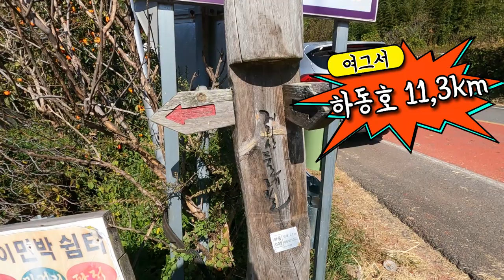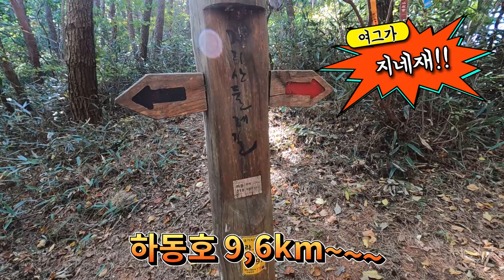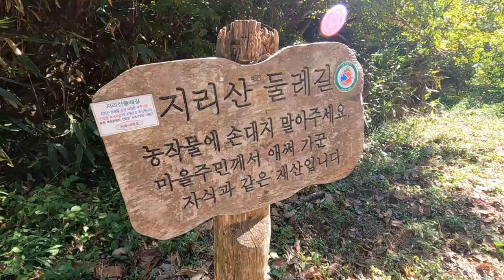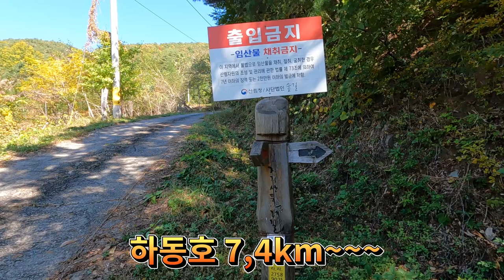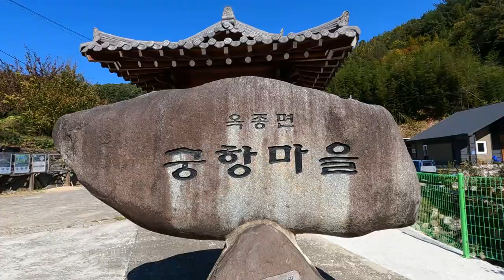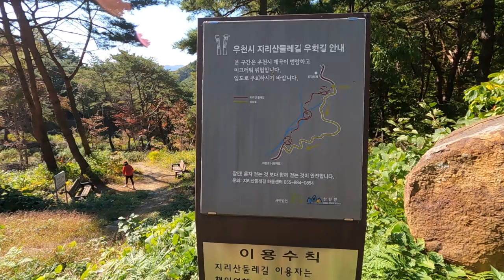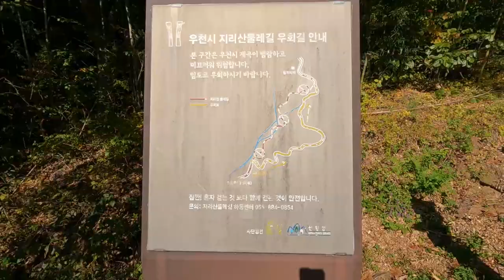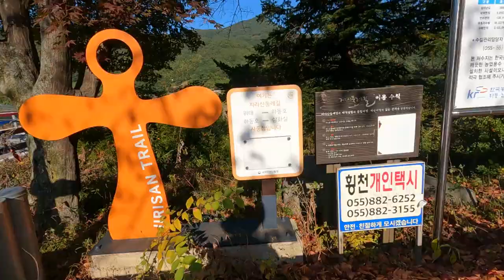지리산둘레길10코스 위태~하동호.계절에관계없이가장아름다운걷기좋은길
지리산 둘레길 10구간인 위태마을에서 하동호 구간이 계절에 구분없이 가장 아름다운 걷기좋은길입니다.

코스:위태마을버스승강장~지네재~궁항마을~양이터재~나본마을~하동호관리사무소주차장.